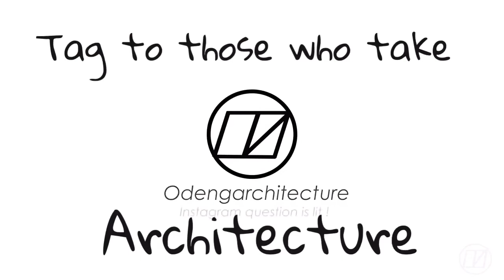OM - Lets try this new concept (Odengarch Motivation )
I find out that there is something nice about this giving motivation. Why this concept is the greatest key towards success , maybe this is the video you looking for !